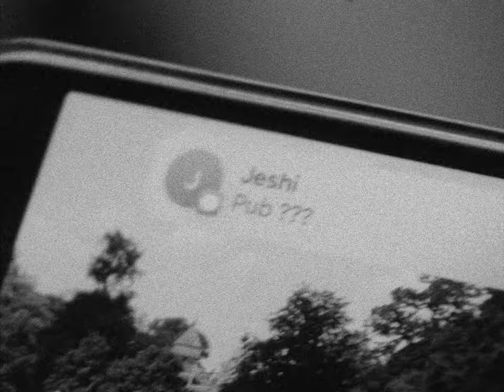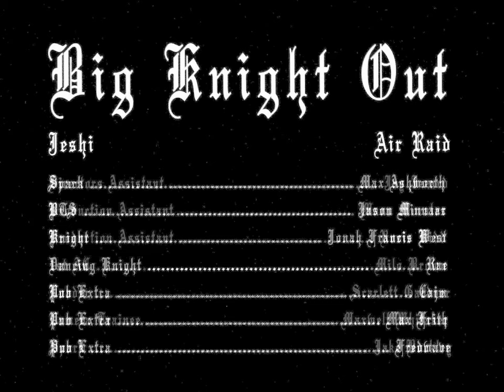Jeshi - Air Raid (Official Video)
DIRECTOR: FRANCIS PLUMMER
PRODUCTION COMPANY: BACK THAT
PRODUCER: CELESTE KENNEDY DOIG
DOP: PETER BISHOP
GAFFER: KONG WAKO
1ST AD: JOE MULVIHILL
DANCE CASTING: SARAH SMALL
STYLIST: ELLIE RIMMER
SOUND OP: WILL PYE

DIRECTORS ASSISTANT & BTS PHOTOS: JAY IZZARD
1ST AC: MILO BROWN
LOADER: SCARLETT GARDENER
CAMERA TRAINEE: MAXWELL WHITTAKER
SPARK: JAKE BUCKLEY
SPARK: MAX ASHWORTH
PRODUCTION ASSISTANT: ROSIE KIDD
PRODUCTION ASSISTANT: MANU MORALES
BTS: JASON MINNAAR

KNIGHT: JONAH FRANCIS WEST
DANCING KNIGHT: RAE @RAEKWXRN
PUB EXTRAS: CASSO, FRED, JAY, DAISY, JASON, MALIK, CAJM, MAX, PIERRE, TENZIN, CELESTE

COLORIST: JOHN O’RIORDAN
EDITOR: CHARLIE VON ROTBERG

SPECIAL THANKS: ED SMITH @LITEWORX.TV, TOM VINEY @TOMVINEY, THE GEORGE TAVERN

Lyrics:
I don’t wanna fuck around any more
Let the music play (ay shit)

Shells fall on the city
Smoke rise out of chimney
Suit of armour don’t fit me
Yeah I’ve outgrown it too quickly
Pinky up when I sip tea
Then I hit the curb the and flipped me
Stay indoors when the suns out
I feel more at home when it’s misty
Running through danger
Stuck with the plague
And I feel like I’m lost in the world
Feel old for my age
And I’m pie mash gazing
From the tight rope I fell
Body scarred from the shrapnel
And I’m in real cold world that I just can’t adapt to
Pavement stink and it made me sick
Did things I ain’t like but I had to
In the ritz but I’m missing the the blitz
Home sweet home fish and the chips
Thames water give me the shits
Stuck on the toilet clutching my ribs
Death in the air but I give it a miss
Got the plague and it rip me to bits
Yeah it rip me to shreds (yeah)
Cheesed off can’t deal with the stench

Sit on the doorstep wait for the end of the world
Girl is a gun I’m a man of a shell
Shell of a man and I’m here with a cramp in my hand
From holding the patience back
Read papers nothing new
Fruit twist and quavers
House in the field no neighbours
Sword in my hand like brave heart
Screaming I don’t wanna take part
While I wait for the end of the world
Don’t need sos sending me help
Church bell says that it’s time we derail
Live from the capital city of hell
Bridge burning
While I’m tossing and turning
Sweating and coughing and hurting
Money on the roulette face on the furness
Medicine they sent ain’t working
Hold up gotta tar my lungs
Bottom of the barrel scraping the crumbs
Pungent smell waking me up
Why they gotta make racket out at the front
River same colour as lead
Voices immerse in the baby’s head
Wrap me up in the news of the world
Screaming don’t know what you said

Just know I can’t relax
K don’t have my back
Smithereens where I land
Memories who I am
Sun coming in drabs
Everywhere I am reeks
Try get back to a place
(back to back to)
Where they tear down the flats
Wrecking hall my heart
Everything getting out of hand
Yeah I’m really hoping they pass
Yeah I’m feeling real
Air don’t let me breath